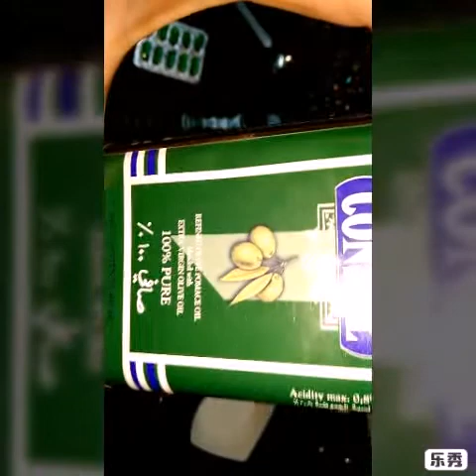Smoothing and rebounding at home hair mask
Hair mask for fast growth

Castor oil

WishCare Cold Pressed Premium Castor Oil and Olive Oil-100% Pure & Hexane Free - 200 Ml each Hair Oil

Olive oil

Figaro Olive Oil 1 L Tin

Eglow Vitamin E capsules 400 I U (Natural Source) for Skin, Hairs and Body care

Stay bless

Bye bye👋